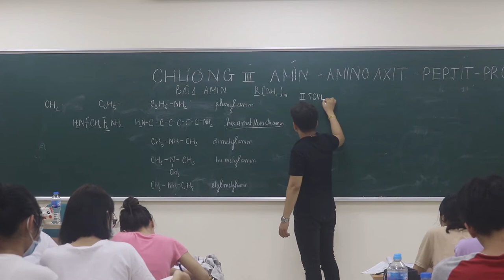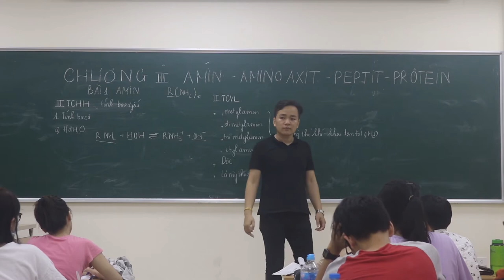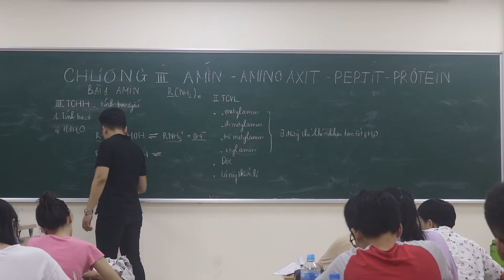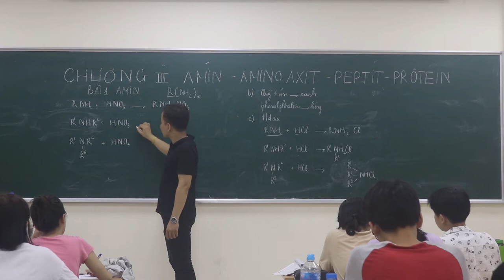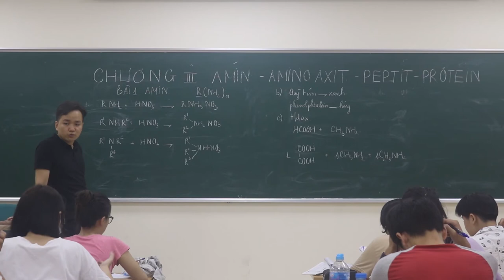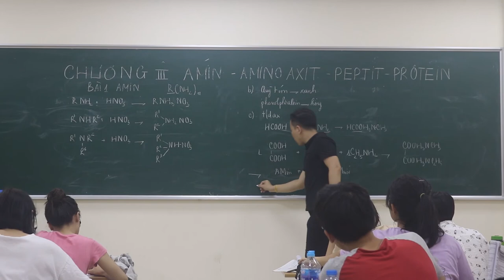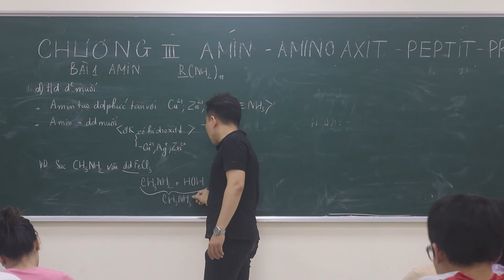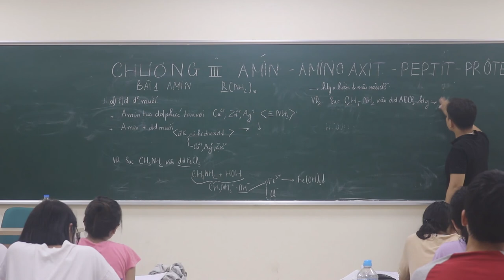[ Chương 3 Amin ] || Amin - Tính Chất Vật lý & Tính Chất Hóa Học || Minh Myelin